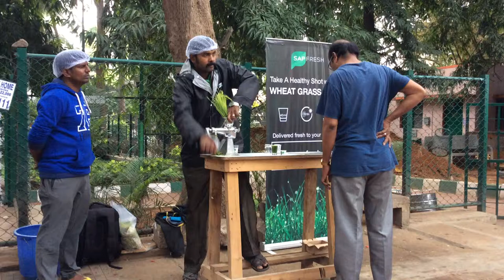SapFresh!! Your healthy wheatgrass Juice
Sapfresh delivers wheatgrass shot at your doorstep